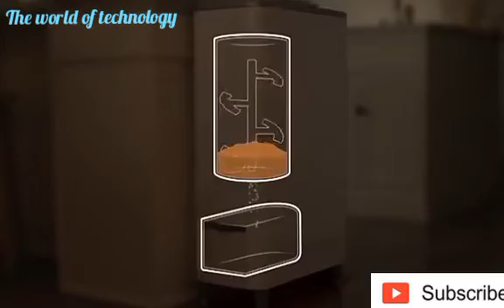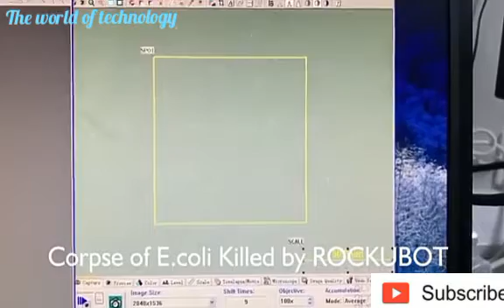7 Amazing Gadgets That Will Take Your Home From The Present To The Future in 2020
In today's video ,you will see. today or in 2020

Song:Anitdoke -Turn it up

Copyrighted®